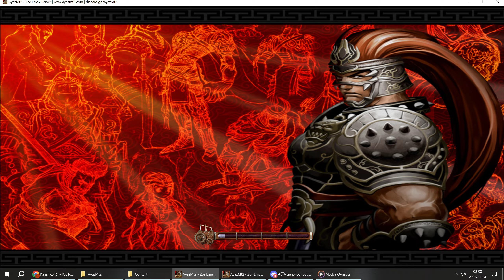EFSUN ARAYIŞLARI BİYOLOG GÖREVLERİNE DEVAM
ayazmt2